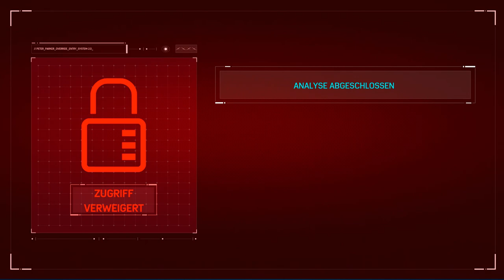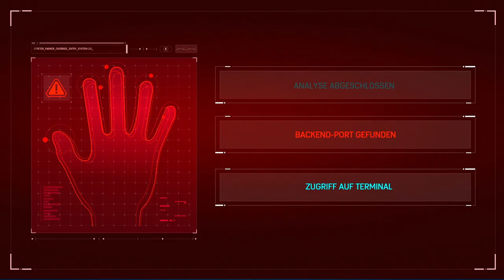MARVEL'S SPIDER-MAN: Black Cat DLC 🕷️ PS5 Gameplay #1: Die schwarze Katze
Marvel’s Spiderman
Marvel's Spiderman PS5
Lets Play by JJAX

Entwickler: Insomniac Games
Herausgeber: Sony Interactive Entertainment
Erstveröffentlichung: 7.September 2018

Der 23-jährige Peter Parker hat sich nun schon seit acht Jahren als Beschützer von New York City etabliert und befindet sich auf der Höhe seiner Kräfte. Privat arbeitet der College-Absolvent als Wissenschaftler in einem Labor; in der Rolle als Superheld Spider-Man bekämpft er Superschurken, wie den Verbrecherboss Wilson Fisk, der unter dem Namen Kingpin sein Unwesen treibt. Ein weiterer Handlungsstrang ist die Konfrontation mit einer ganzen Reihe an Superschurken, wie Rhino, Electro oder Scorpion, die sich zu einer Superschurkenallianz zusammengeschlossen haben. Des Weiteren taucht als Antagonist der Bösewicht Mister Negative auf, der sich mit seiner Bande namens „Innere Dämonen“ als neuer Verbrecherkönig der Stadt etablieren will, sowie der Taskmaster, der in der ganzen Stadt Bomben versteckt hat, die der Spieler entschärfen soll. Dabei handelt es sich um eine von zahlreichen Nebenaufgaben, die der Spieler optional absolvieren kann. Die eigens für das Spiel erdachte Handlung, die nicht bereits bekannte Geschichten aus den Comics und Filmen aufgreift, wird auch das Privatleben von Peter Parker thematisieren und die Interaktion mit Figuren wie Tante May oder Mary Jane Watson erlauben.